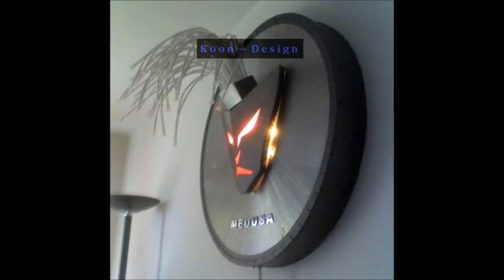Medusa Mythologie Wall Lamps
Unique design - light sculpture!
Medusa mythologie wall lamps - Designed and built by me!
KOON - DESIGN
The light object was made of metal and has an incredible elegance and cool charisma!
You see the pictures of the wall light - which speaks for itself!
The diameter of the medusa wall lamp is 80 cm and the weight of about 20 kg!
The cover of a wall light with the mask is removable - behind the cable, connectors, ports, etc. are
This Medusa Ceiling and wall lamp is individually made by me and is made by hand!
Accordingly, small bumps and possible material textures, wall support, surely clear and can not be excluded!
ALL MATERIALS ARE NEW!
The flexible light arms of the medusa wall lamp can be switched using a switch on and off - the lighting of the eyes, nose and mouth (in red)
be turned on separately!
Here you have the possibility to acquire a unique and very extravagant designer pieces a wall sconce!
I point out that this light object is copyrighted in my name!
Each note of the experiment is to make a copy of mine prosecuted - in all instances!
We have good lawyers who will be happy to such cases!
If required, other productions possible - increase, decrease, or in paint and other materials.